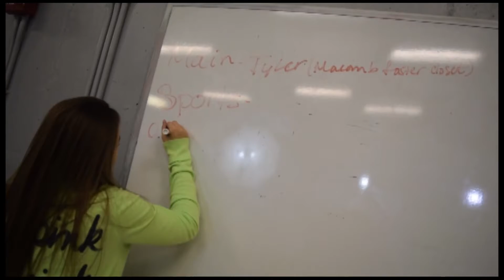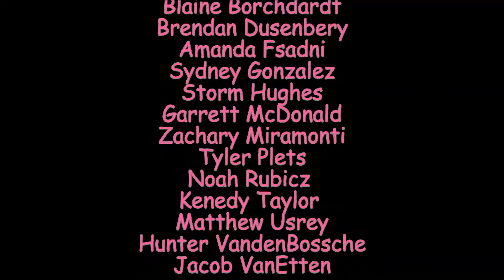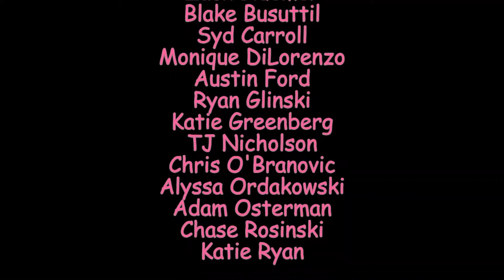Another Dumb ABHS Broadcast Edit...